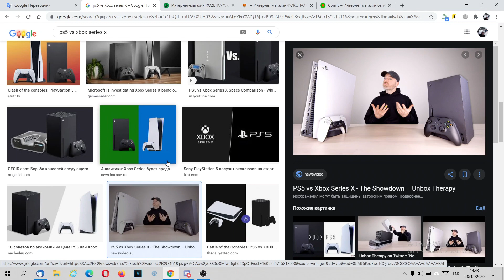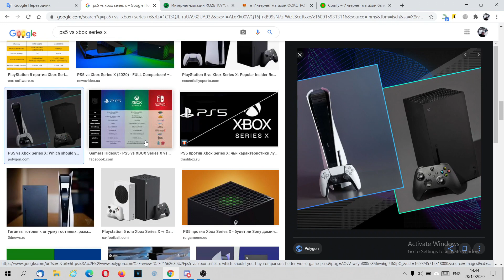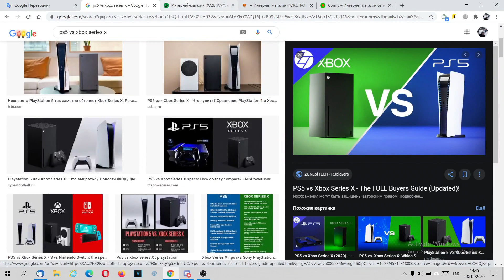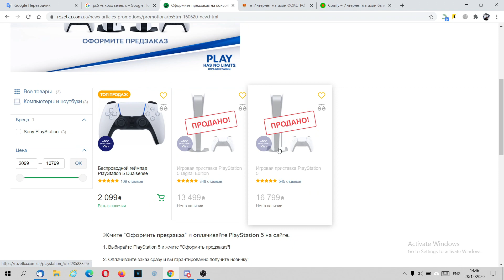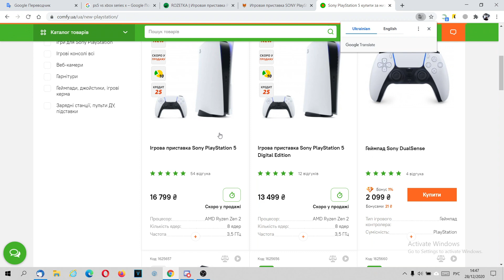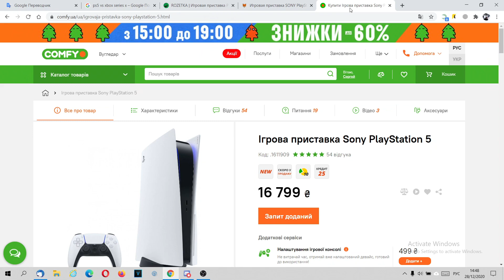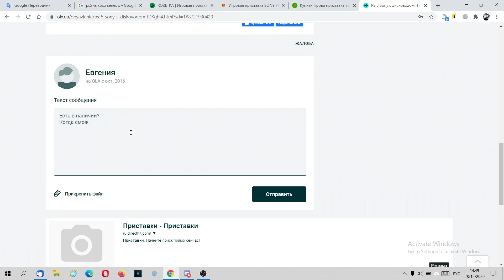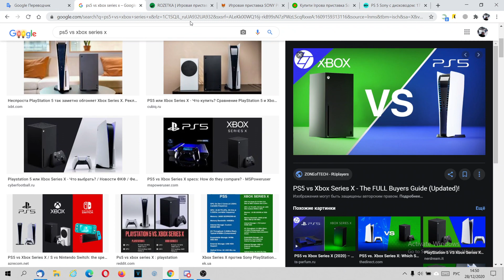Купил PlayStation 5. PS5 next gen